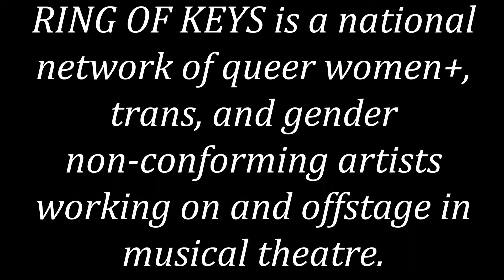Wall Lovin' (Esco Jouléy in Queering the Stage at Birdland)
Wall Lovin', from Island Song
Recorded live at Queering the Stage
November 15, 2018 at Birdland

Performed by: Esco Jouléy (ze/zir/zem)
Music and Lyrics by: Carner and Gregor

Directed by: Janelle Lawrence (she/her)
Music Direction: Anessa Marie (she/her)
Guitar: Rebecca Marquardt (she/her)
Drums: Lindsey Augusta Mercer (she/her)
Produced by: Andrea Prestinario (she/her) & Jenn Maley (they/them)

All the people above (minus composer/lyricist) are members of Ring of Keys, a national network of queer women+, trans, and gender non-conforming artists working on and offstage in musical theatre. To learn more or apply for membership,

Videographer: Rickey Kraemer